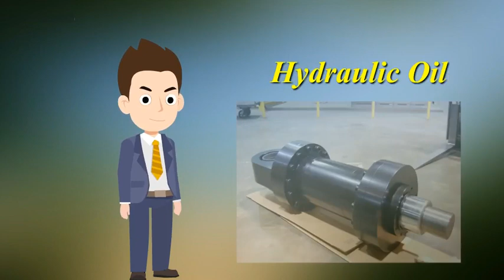Difference between Lub and Hydraullic oil | Difference between gear oil and hydraulic oil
Difference between Lub and Hydraulic oil | Difference between gear oil and hydraulic oil

In this video, the basic difference between hydraulic oil and lubricating oil is explained in details.

Points Covered_

What is the difference between hydraulic oil and gear oil
What is the difference between hydraulic oil and lubricant

Following are some videos & playlist links-

Dear friends,
 This channel is created for sharing various engineering knowledge,
based on Mechanical engineering, Mechanical maintenance, Industrial maintenance, Automobile engineering, Engines, plant engineering, lubrication engineering, hydraulics, pneumatics, heavy equipment, Earthmovers, marines, mines, etc.